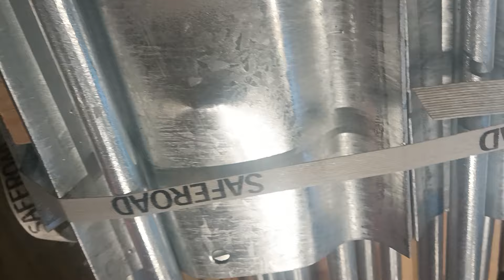31 января 2024 г.